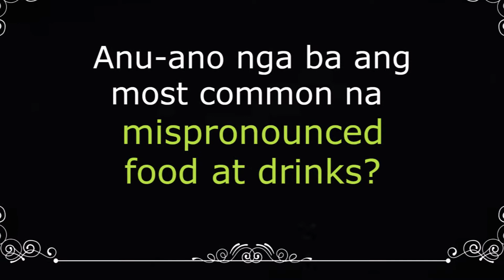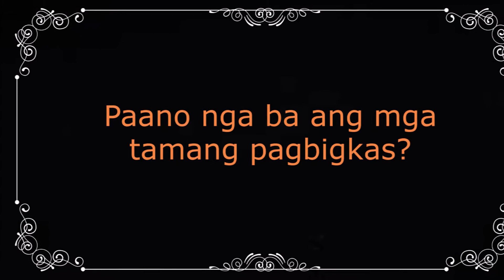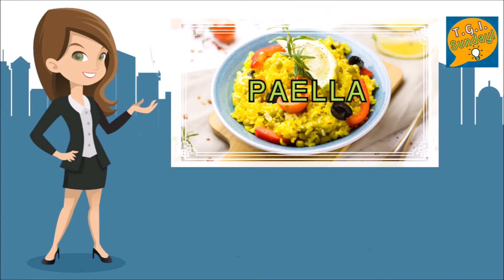TOP 10 FOOD AT DRINKS NA MADALAS AY MALI ANG PAGBIGKAS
Ayon sa isang survey, kung ikukumpara sa ibang lahi, ang mga Pilipino ang pinaka-appreciative sa mga pagkain ng ibang bansa.  Ang mga international dishes ay naging bahagi na ng ating mga paboritong pagkain.  Ngunit, tama ba ang ating pagbigkas?  Alamin ang top 10 na commonly mispronounced food and drinks.  😄🤓😅

Special thank you to Mr. Bryant Padilla and Mr. Ohmie Diaz of the Local Government of Padre Garcia for their special participation in our introduction video.

Photo Credit:  Woman Vectors by Vecteezy

This video is for educational, information & entertainment purposes only.  No part or content of this video can be reproduced or copied without a written permission and authorization / consent by TGI Sunday Stories.